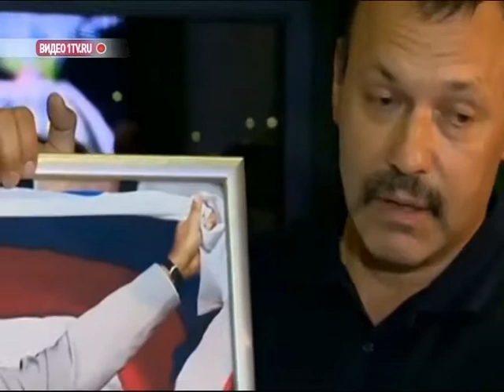Отец и брат белоруса, поднявшего флаг России нпаралимпиаде в Рио, стали героями праздника а